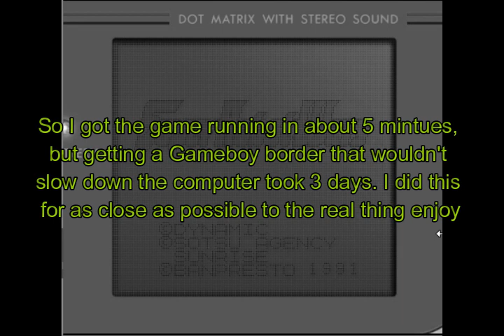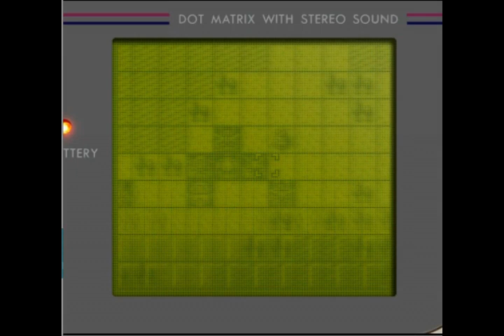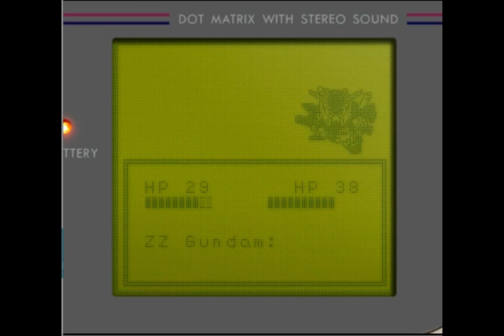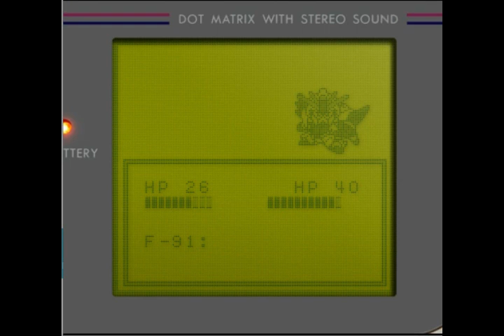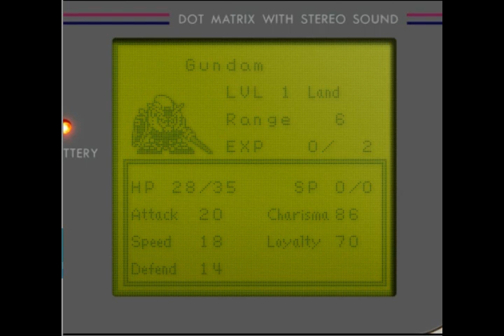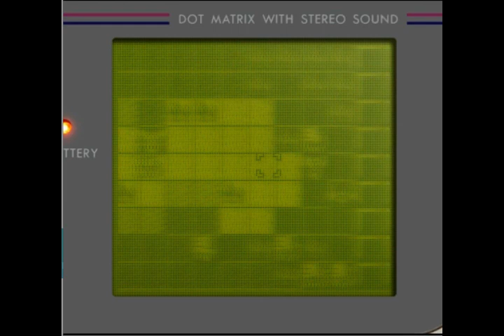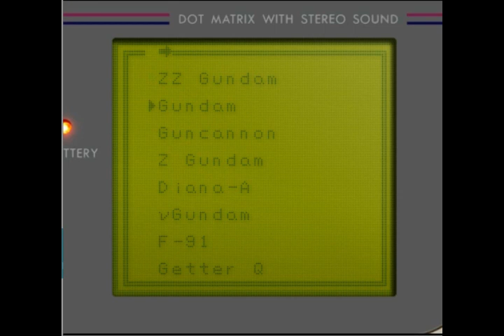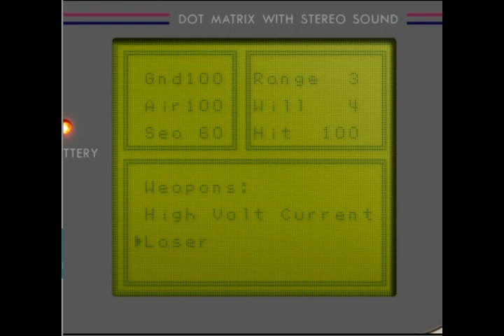Super Robot Taisen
I don't know if I'll do All the Gameboy games that give nostalgia but this was a rare one so I thought I'd do it